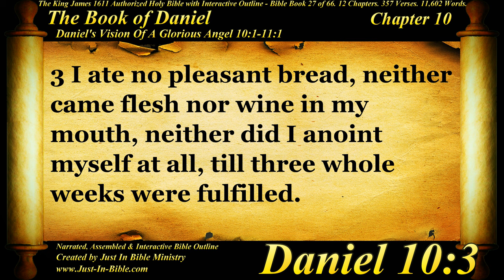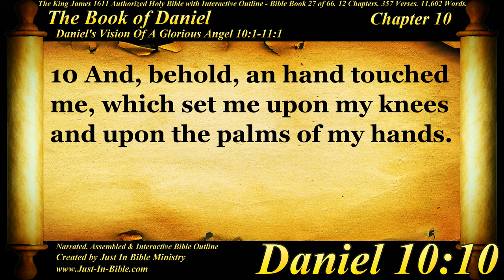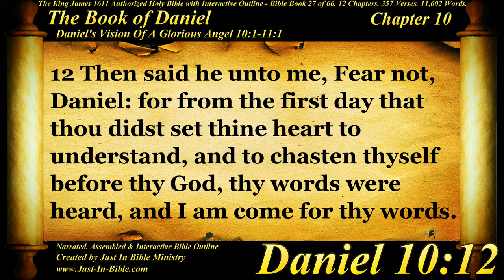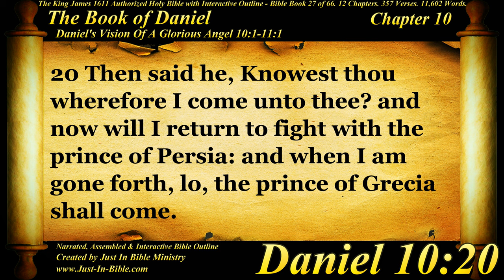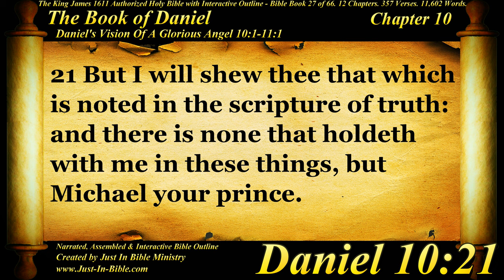Bible Book #27 - Daniel Chapter 10 - The Holy Bible KJV Read Along Audio/Video/Text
Please help us create a thirst for God's Word (The Bible) by sharing this video with others.

Justin Bible